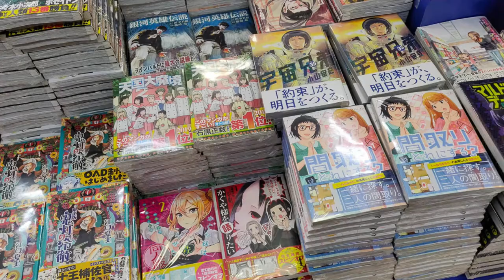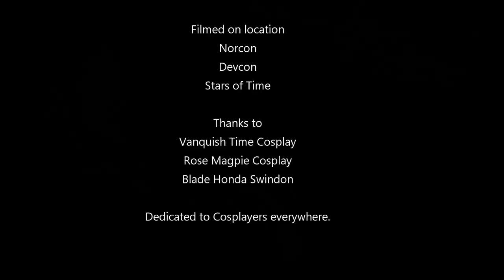Anime Akira and Cosplay Featuring Rose Magpie and Vanquish Time: Podpadstudios season 1 episode 12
Anime Akira and Cosplay Featuring Rose Magpie and Vanquish Time

Master Maker and Mrs Breaker become misty eyed remembering the Stars of Time Comic convention that they attended with the Akira Mobility bike in December 2019.

Meet the Cosplayers Rose magpie and Vanquish time - and find out more about how the Akira bike was made, the bike was inspired by the film Akira, Katsuhiro Otomo's Anime masterpiece.

We also review the DJI Osmo Pocket and ask "Is this the best Comic Con Camera Ever?"...

THE THANKS

Thanks to everyone at Blade Honda especially Nathan - who very kindly let us film the Akira Bike outside their lovely showroom in Swindon, please support these guys if you are into biking (;-)

Thanks to Vanquish Time and Rose Magpie for their wonderful contributions to this video.
Please support them:  like follow and share their pages - visit their merch shops!

Thanks to Shootingcosplayers for the use of the fabulous Wonder Woman photo of Vanquish Time Cosplay (find them

THE NOTE : We bought all the equipment we reviewed. These reviews are our personal honest, unbiased opinion, honest guv.

Podpadstudios season 1 episode 12

This is dedicated to cosplayers everywhere for making everyone smile

Chapters:
00:00 Start / Intro
02:20 Vanquish Time Cosplay
04:38 DJI Camera Review
08:25 Rose Magpie Cosplay
14:54 Akira Bike build montage

Camera (Is this the best Comic Con Camera Ever?)
DJI Osmo Pocket

For prop  hire or bespoke commissions please PM.
UK Amazon - if you use this link for general purchases this will support us!